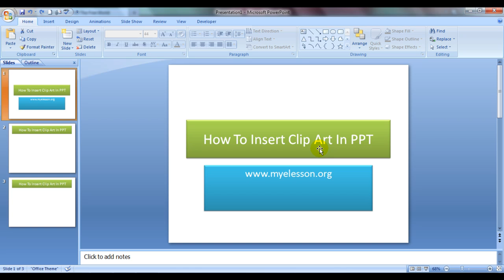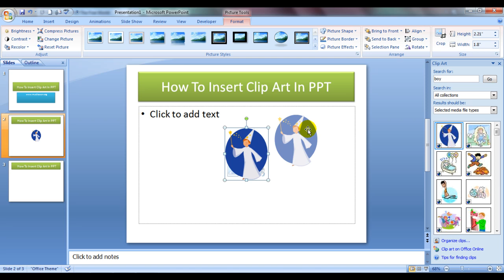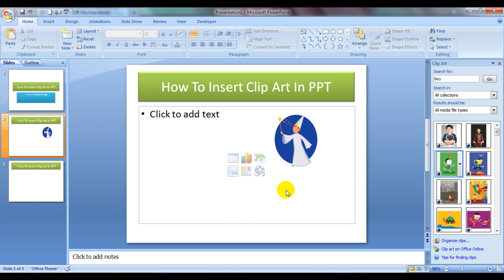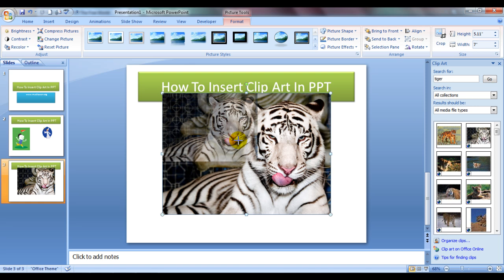Insert Clip Art In PowerPoint Presentation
Insert a ClipArt image in Microsoft PowerPoint Presentation.
Add a clipart image in PowerPoint presentation to make your point stick and its really super easy to put a clipart in ppt as shown in this video.

Add online pictures or clip art to your file

Applies To: Excel 2016 Word 2016 Outlook 2016 PowerPoint 2016 OneNote 2016 More...
You can add clip art or online pictures to a file in one of two ways, depending on which version of Office you're using.

Insert - ClipArt (2007, 2010):

How to add clip art in Office 2010 and 2007 apps
Insert - Online Pictures (2013, 2016):

Screenshot of how to add online pictures into Office apps.
Office 2007 and 2010
In Office 2007 and 2010, you can go directly to Bing and search for images. You'll want to be sure that you have the rights to use the images you select, and you can do that by setting easy-to-use licensing filters. Here's how:

Go to Bing Image Search.

In the Search box, enter the type of image you're looking for.

Query entered into Bing Image Search box

When the image results appear, click or tap the License drop-down menu, and pick the licensing option you want. (If you don't see the License filter, make sure you're using a supported browser.)

License drop-down set to Free to modify, share, and use commercially.

NOTES:

Supported browsers include Internet Explorer 9 or later, Mozilla Firefox (any version), Apple Safari (any version), Google Chrome (any version), and Amazon Kindle Fire (any version).

If you want to narrow results to clip art (cartoon-like images), add "clip art" to the end of your search term or change Bing's Type filter to Clipart.

Click the image if you want to see it full-size.

Now, make a local copy. For example, in Internet Explorer, right-click the image, and choose Save picture as. In Chrome, right-click the image, and choose Save image as.

In your Office app, go to Insert - Picture and find the image you just saved from Bing.

To better understand the licensing options, see Filter images by license type. Remember, you're responsible for respecting the rights of others' property, including copyright.

Office 2013 and 2016
In Office 2013 and 2016, you don't need to open your browser or leave your document to insert images.

Choose Insert - Online Pictures in any Office app.

Choose Bing Image Search, and type a search term in the Search box to see images from Bing.

If you choose All Images, your search results will expand to show all Bing images. You're responsible for respecting the rights of others' property, including copyright. To better understand the licensing options, see Filter images by license type.

NOTE: If you see an inappropriate image, move your mouse pointer over it, click the Report Image  Screenshot of the Report Image icon. icon that appears, and report the image as inappropriate.

Screenshot of the dialog box where you can add clip art in Office apps.

Select an image and choose Insert.